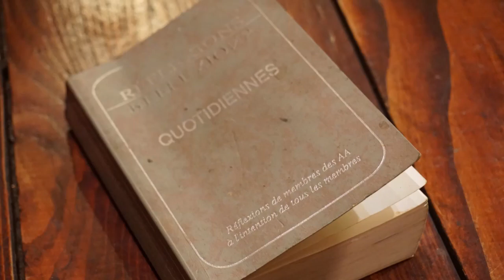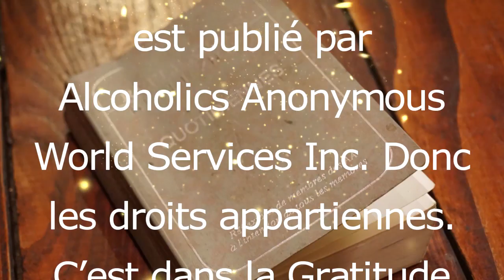Lecture du 12 Janvier - Réflexions Quotidiennes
Chaque jour, je vous fait une Lecture des Réflexions Quotidiennes. Ce livre est publié par les Alcooliques Anonymes, et est une resource importante pour les membres de cette association qui sauve des VIE. Beaucoup d'alcooliques en rétablissement se servent de cette littérature pour commencer la journée.
AA est une association d'hommes et de femmes qui partagent entre eux leur forces et leurs espoir dans le but commun d'aider l'alcoolique qui souffre encore.
C'est la foi et l'amour de la VIE qui permet la guérissons ou plutôt frêne la progression de la maladie et nous aide de sortir de l'enfer de l'alcoolisme un jour à la fois. L'addiction est très puissance et sournoise.
Même si ces écrits sont destiné primordialement pour les alcoolique, leurs familles et amis, beaucoup de gens qui ont l'impression de n'avoir aucun contact avec l'alcoolisme, apprécie énormément la sagesse qui en émane.
Notre chaîne na aucune est juste un autre façon de se garder dans le programme tout en courant la chance d'en faire bénéficier un autre. Nous pratiquons des simples Lectures.
Nous espérons que vous allez gagner la liberté que nous connaissons!

MERCI !

Nous vous remercions pour votre support en vous abonnant à notre chaîne YouTube.